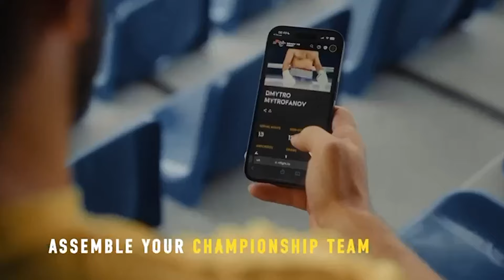Mohammed Sameer On FRUSTRATING Absence From Boxing, Talks Return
Matt Lenihan for Boxing Social spoke to Mohammed Sameer to talk about his return to boxing. He spoke on his fight at York Hall on January 27th and what type of performance we can expect. Mohammed also spoke on his experience fighting on a Matchroom card and wanting to return to a huge show in the near future.

0:00 Intro
0:25 Talks Frustration On Being Away From Boxing
2:25 Absence From Boxing Created A Stronger Mindset
3:47 What Type Of Performance Can We Expect?
5:12 What’s A Realistic Goal For This Year?
6:50 Huge Fights At MiddleWeight
8:28 Fighting On Matchroom Shows & Big Cards
10:23 Targeting British Title
11:55 Who Do You Rate As Number One In The 154lbs Division?
14:33 Outro

🇬🇧| Bet £10 Get £40 in Free Bets exclusively with Boxing Social & FreeBets.com, UK Customers Only | Be Gamble Aware | When The Fun Stops, STOP! | 18+. Play Safe

Forged Irish Stout, the world’s creamiest stout set to conquer the world. Forged in Dublin, Ireland by Conor McGregor and available to buy online with Beerhunter!